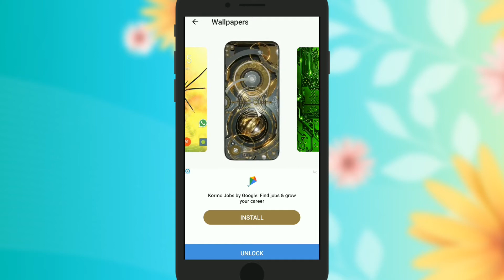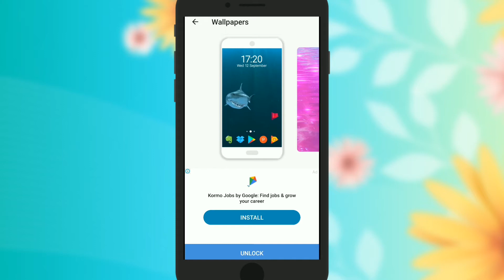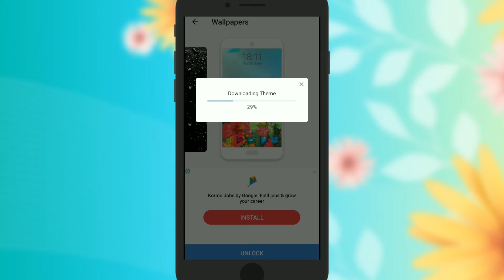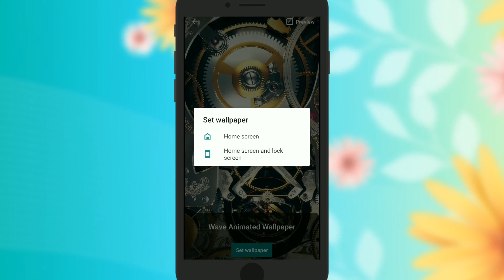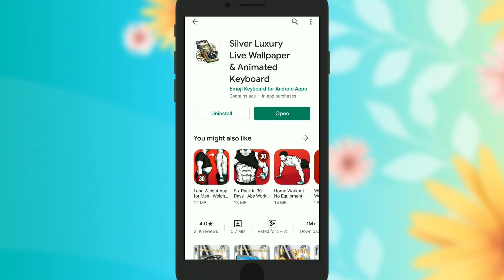Silver Luxury Live Wallpaper & Animated Keyboard | এই অ্যাপটি মোবাইলে থাকলে সবাই তাকিয়ে থাকবে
App Name: Silver Luxury Live Wallpaper & Animated Keyboard

➤Contract me:
About Us : "TECH HOUSE" a Bangladeshi Tech Channel Here you can find a lot of tips and tricks about Android mobile in bangla.